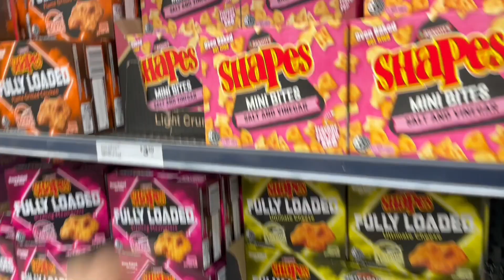Buying her first ever shoes!!! || Teen mum vlog ♡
Come shoe shopping with us for the very first time to buy Anita her first pairs of big girl shoes ♡